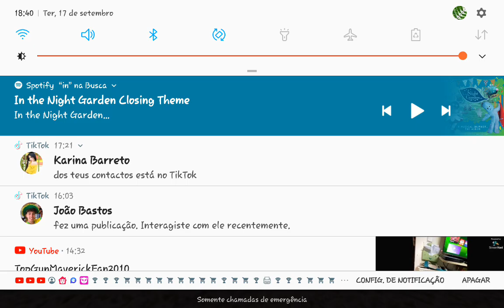Fireworks Studio (In the night garden closing theme)